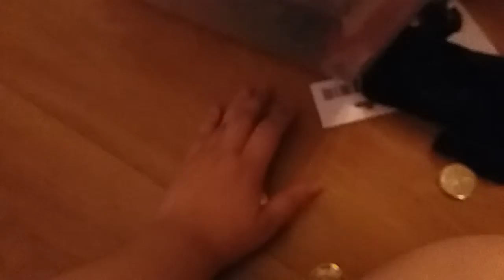Lalaloopsy st Patrick's day special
Lalaloopsy fans